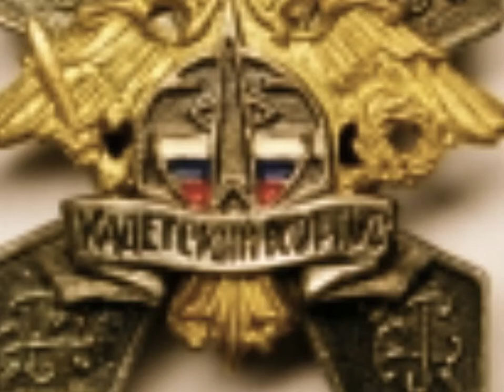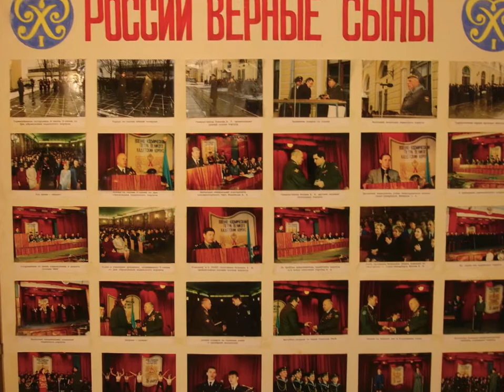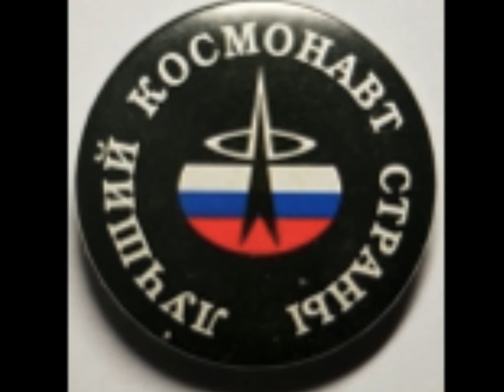KADETSTVO.m4v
К юбилейной встрече кадет, 10 лет со дня выпуска из ВККК
(автор фильма: Миша Савченко)